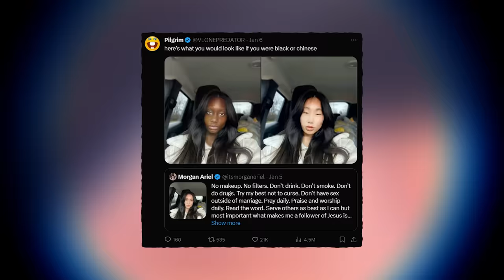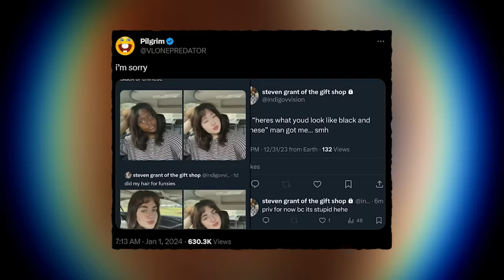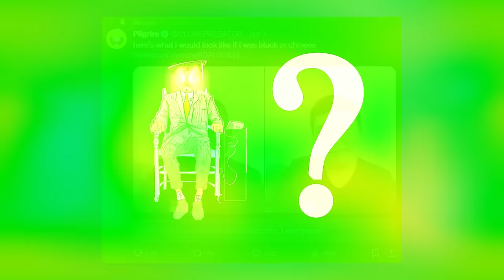Why Is Twitter Turning Everyone Black Or Chinese?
Twitter is truly insane

Dank Lollies
FreeGamer
richtofen
Alizard